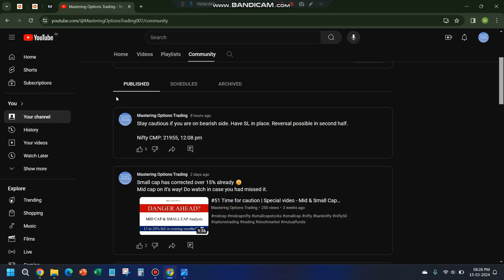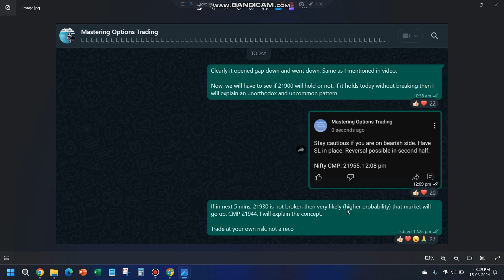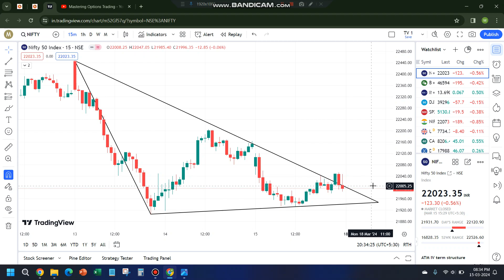#72 Very long consolidation a continuation or reversal pattern? | Important technical analysis